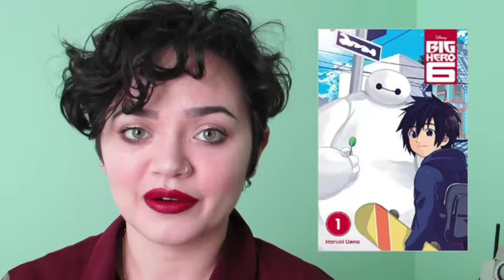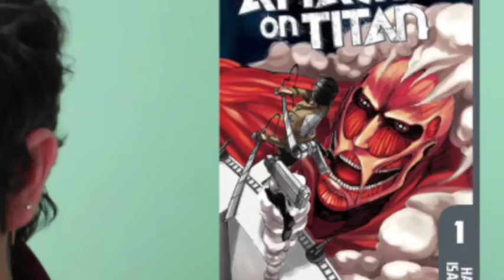Library Checkout | Book Wrap Up!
SO SORRY IT'S BEEN SO LONG! Stress because of school really caught up to me and I had no time or strength to finish editing this super long video, but since this term is almost over, I got some free time and actual relaxation so that I could push through, finish and post.
The majority of these books were mangas, mainly because they're so easy to read and I want to reach 100 books by the end of this year, so that explains the excessive amount of them, but I hope you liked this episode of Library Checkout nonetheless. It was great to finally tell you all about the books I've been reading and make way for the next episode in the future!